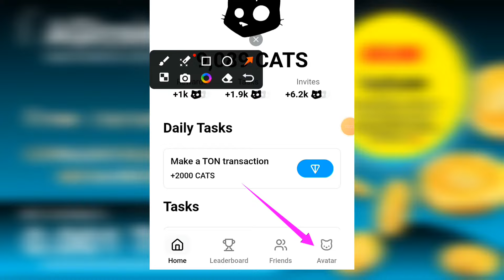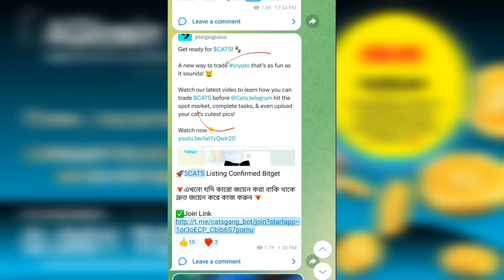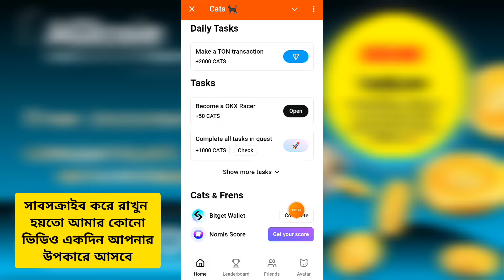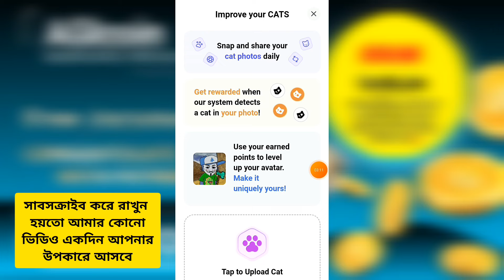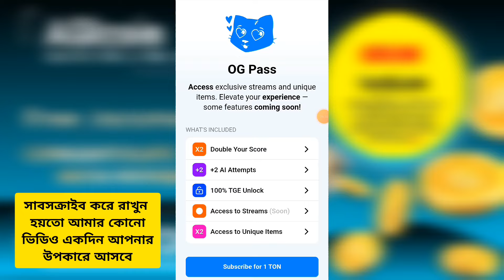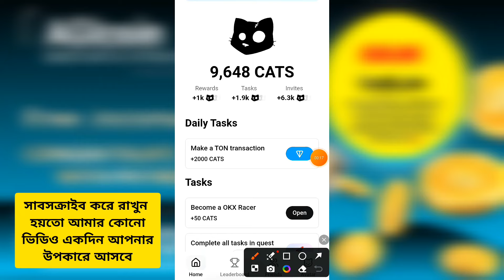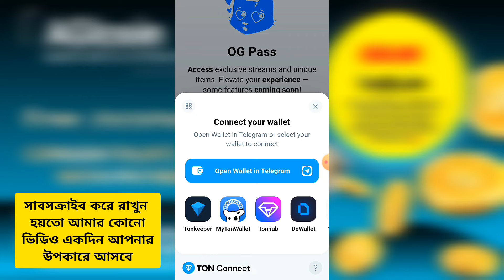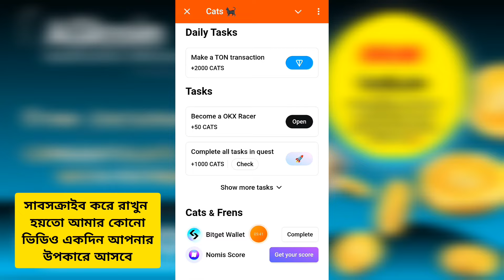Cats 100$-200$ ইনকাম হবে ইনশাআল্লাহ | Cats Upload Photo | cats new update | Cats A Kivabe Kaj Korbo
Cats 100$-200$ ইনকাম হবে | Cats Upload Photo | cats new update | Cats A Kivabe Kaj Korbo, cats bot a kivabe kaj korbo Cats Telegram Airdrop

👆 আপডেট পেতে এই টেলিগ্রামে সবাই জয়েন হন👆

নিচের এগুলো স্পন্সরদের জন্য। ওখানে গিয়ে আমি ভেবে কেউ Hi/hello বলবেন না। তাহলে রিপ্লাই পাবেন না